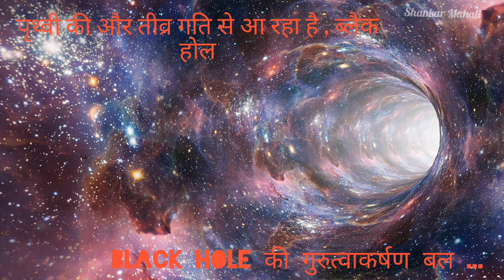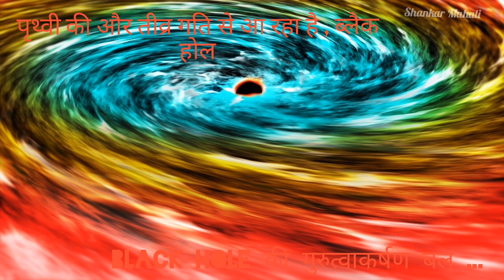ब्लैक होल का निर्माण कैसे हुआ ? ब्लैक होल दुर्घटना कब हुई ? Black Hole Tragedy । ब्लैक होल दुर्घटना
Black Hole Tragedy in Hindi
काल कोठरी की घटना कब और कहां हुई
ब्लैक होल की घटना कब घटी थी
काल कोठरी की घटना किस युद्ध से संबंधित थी
तथाकथित ब्लैक होल दुर्घटना कहां हुआ
Black hole durghatna kahan hua
ब्लैक होल दुर्घटना का उल्लेख किस अंग्रेज अधिकारी ने किया
Black hole durghatna kahan hua tha